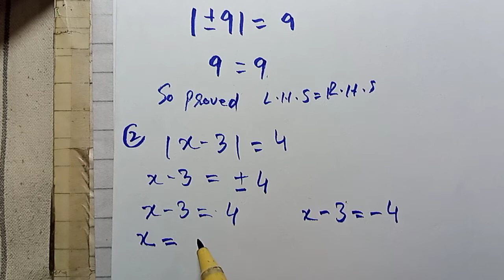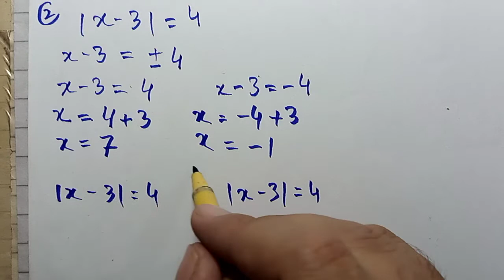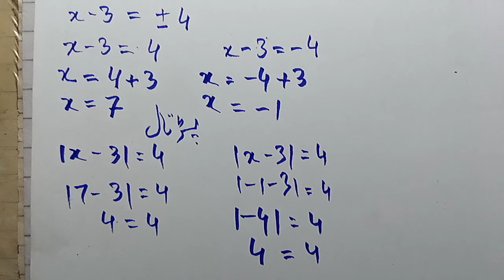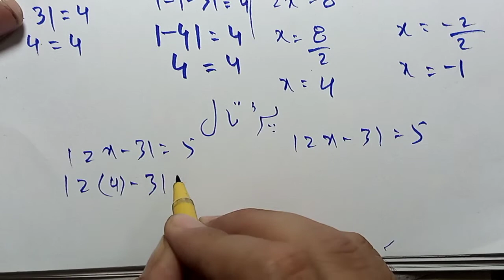q1to 5 ex4.2 10TH Arts general math||Punjab text book syllabus/idealgrammaracademy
Q#1to 5||Ex#4.2||10TH Arts general math||Punjab text book syllabus